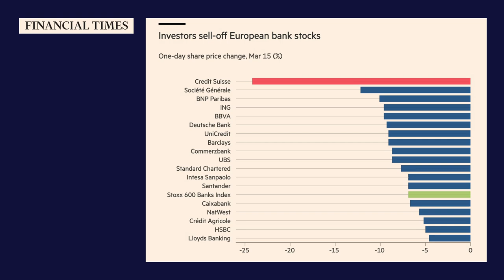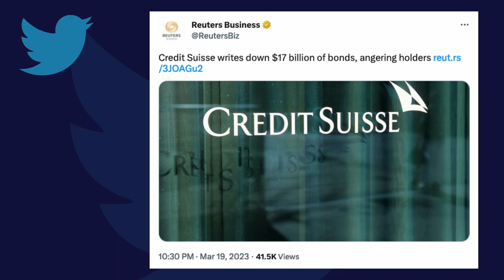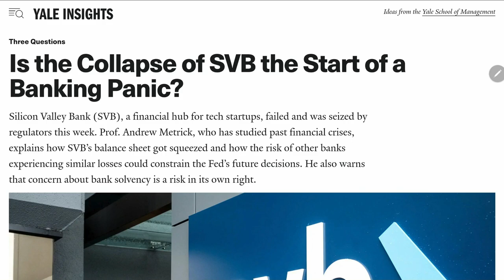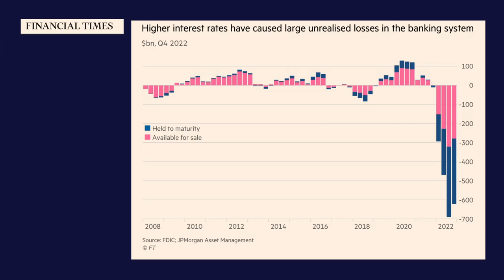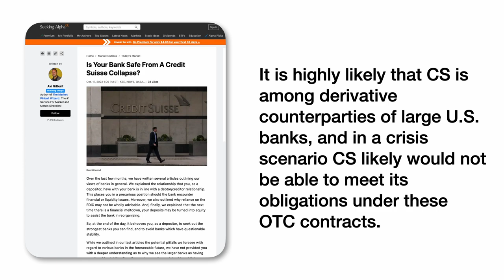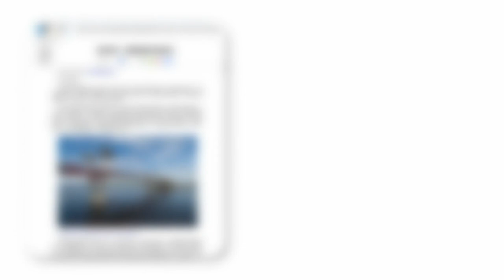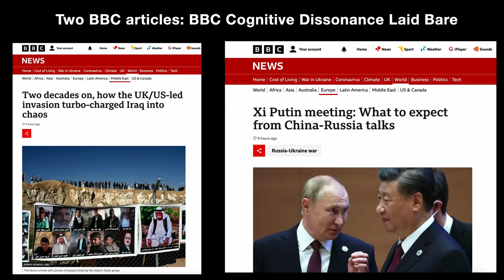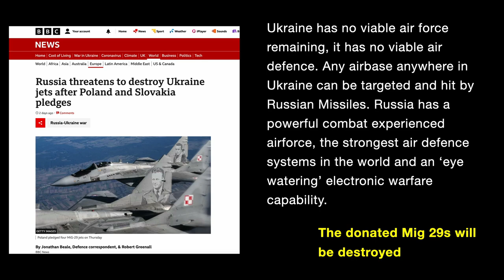UK COLUMN NEWS - Monday 20th March 2023. (Edited Version, to keep this platform happy 🙄) Dur 56 min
Brian Gerrish, Mike Robinson, David Scott and Mark Anderson with today’s UK Column News.

00:22 Swizz Cheese: Gnomes of Zürich riddled with holes
11:05 CBDCs by Stealth? It's the Derivatives
22:15 Financial Collapse? It's the Derivatives
32:24 Money Creation—The Old Lady Finally Threads the Needle
38:48 Xi In Moscow: New Brokers of Eurasia
41:40 US and UK Can Invent International Law, But Russia and China Cannot
48:14 Ukraine Mounts Small-Scale Probing Attacks.